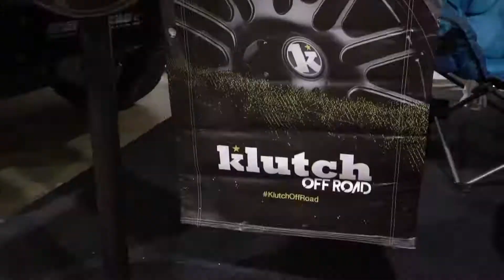Klutch Offroad Wheels Booth at Offroad Expo Pomona 2017 with Athena and Ashley